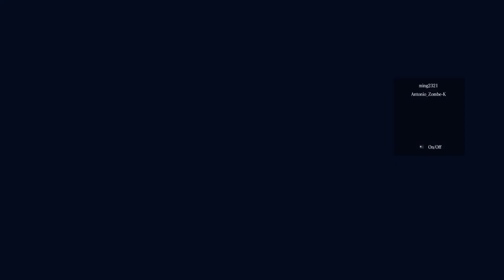RESIDENT EVIL 6 4k HDR h